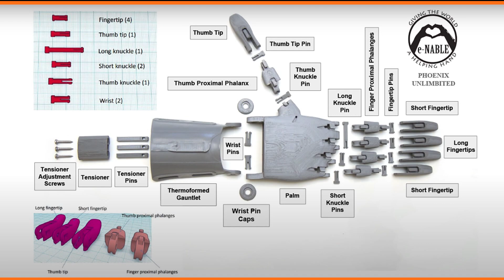San Diego teen makes 3D printed custom prosthetic hand for 6-year-old in need in Philippines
Isabella Balikian from Pacific Ridge School talked about her 3D printing, what inspired her to make a difference and what she is working on now.